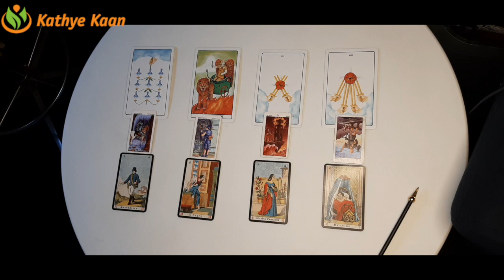LEEUW ~Wekelijkse Tarot Kaartlegging Februari 13 to 19🌸 Horoscoop Voorspelling 🌟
Wekelijkse Tarot Kaartlegging Februari 13 to 19🌸 Horoscoop Voorspelling 🌟leeuw